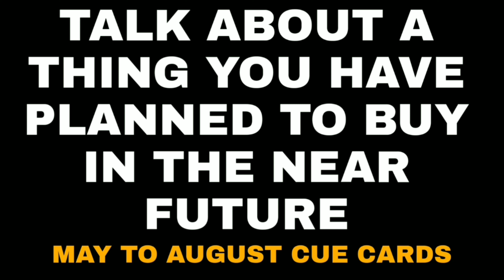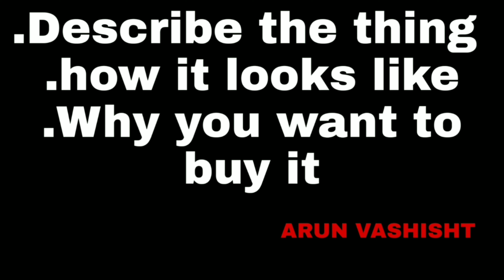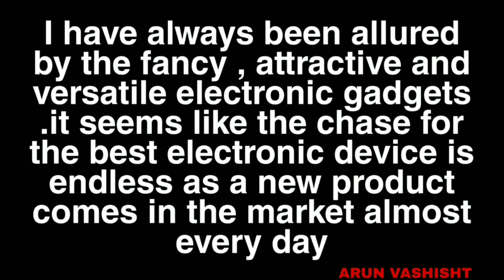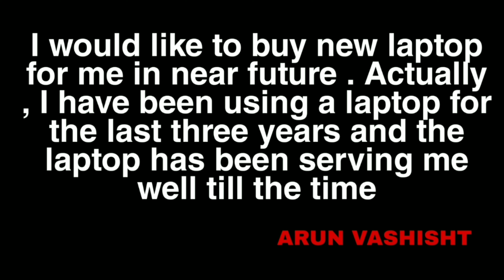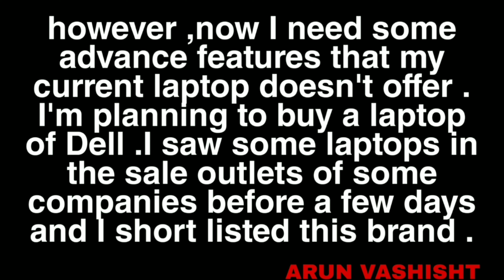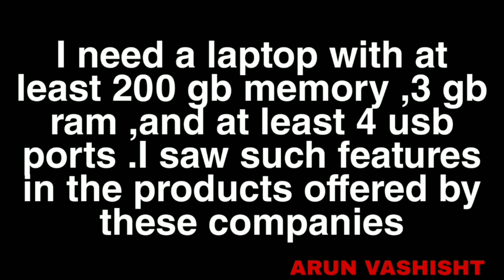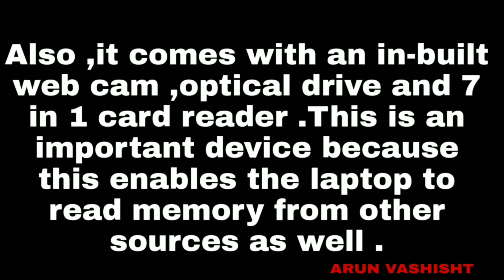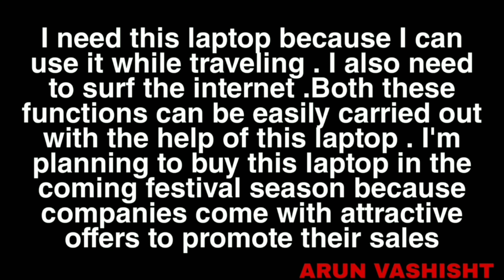May to August cue cards | New cue card May to August | ielts india by Arun Vashisht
Hi everyone its a new cue card but it's a prediction you might see this cue card on your test day
Hope you would find this video useful

May to August cue cards
New cue card
Latest cue cards
May to August
IELTS speaking
Arun Vashisht
IELTS India by Arun
May to August cue cards new
Makkar cue cards pdf
Pdf Speaking
IELTS may exam
June ielts exam